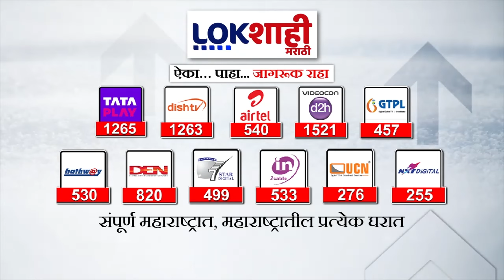Marathi News Headlines | 1 PM News Today | Maharashtra Politics | Lokshahi Marathi | Sep 30, 2024